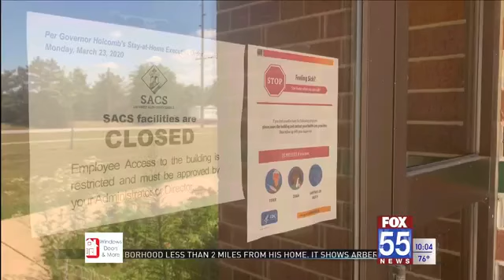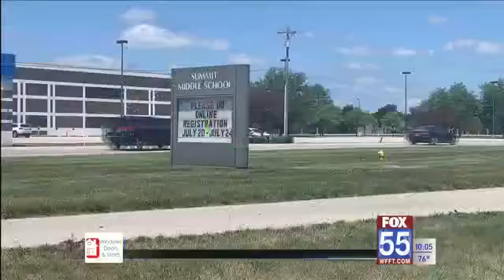Southwest Allen County Schools announces return to school plan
Southwest Allen County Schools officially unveiled its return to school plan Friday.